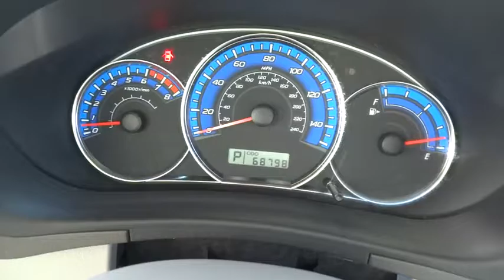2009 Subaru Forester Reno, Sparks, Lake Tahoe, Mammoth, Northern Nevada PS1305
2009 Subaru Forester

Don't bother looking at any other SUV! Switch to Michael Hohl Honda Subaru! Be the talk of the town when you roll down the street in this low-mileage 2009 Subaru Forester. Motor Trend's Sport/Utility of the Year in 2009. This Subaru Forester has a great cockpit layout, with all the controls easy to find and right where you need them. This vehicle comes with a 90 day or 3,000 mile limiited powertrain warranty!!  This vehicle is NOT sold as-is!!!